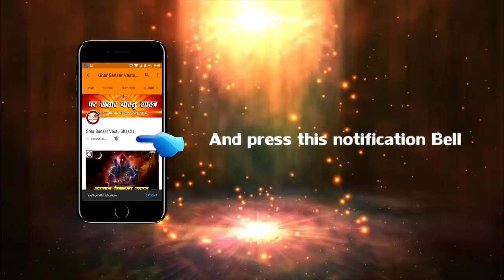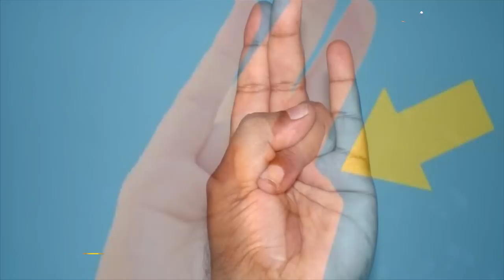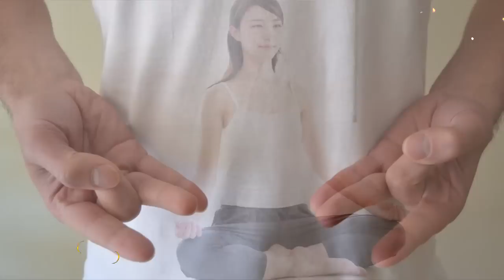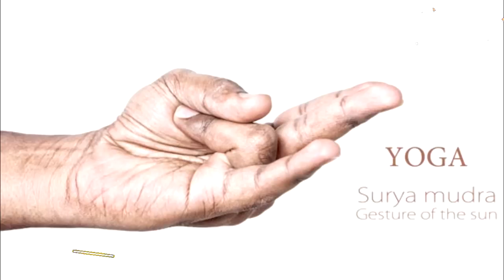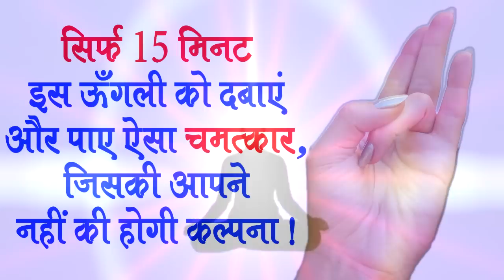सिर्फ 15 मिनट ऊँगली को दबाएं और पाए ऐसा चमत्कार, जिसकी आपने नहीं की होगी कल्पना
सिर्फ 15 मिनट ऊँगली को दबाएं और पाए ऐसा चमत्कार, जिसकी आपने नहीं की होगी कल्पना | घर संसार वास्तु शास्त्र
Vastu Shastra | Feng Shui | Astrology | Numerology Tips releted everyday 2 videos Here.
SUSBCRIBE NOW.